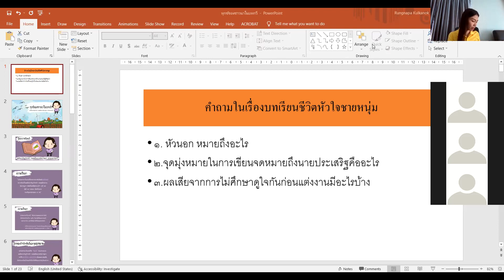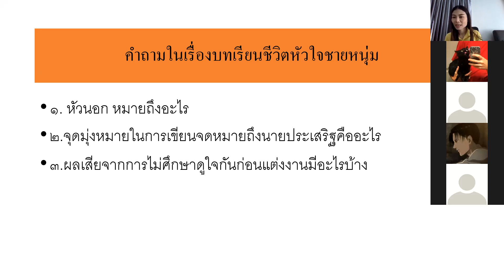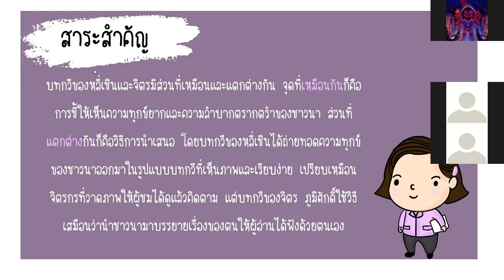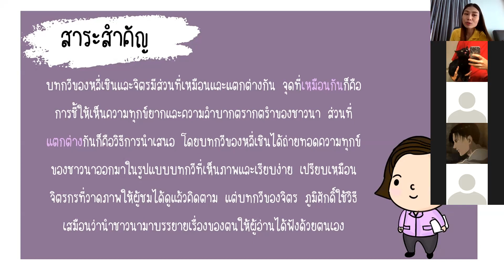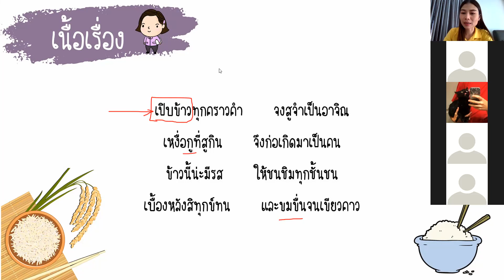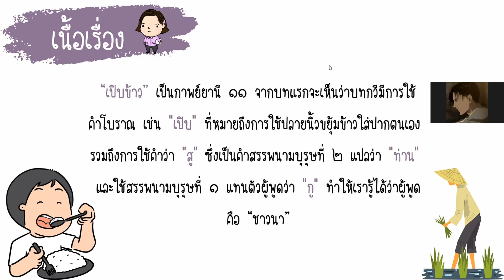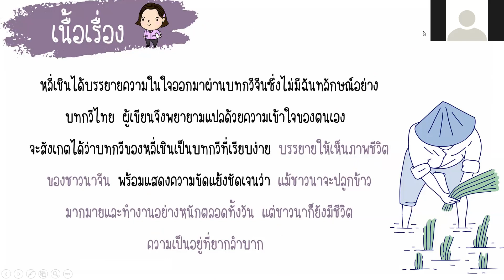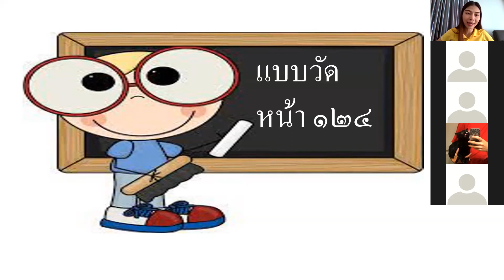ม.4 วิชา ภาษาไทยพื้นฐาน 10 ม.ค.2565 สอนคืนคาบวันที่ 30 ธ.ค.2564